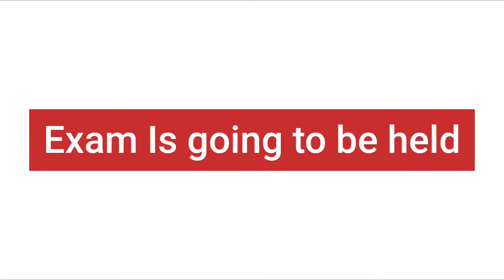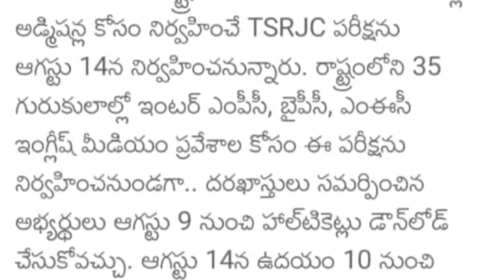TSRJC CET 2021 EXAM DATE//OFFICIAL CHANNEL OF TSRJC//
THIS IS THE OFFICIAL CHANNEL OF TSRJC

THIS VIDEO IS ABOUT TSRJC CET 2021.LATEST UPDATE ABOUT TSRJC EXAM DATE

TSRJC CET IS A EXAM CONDUCTED EVERY YEAR TO GET ADMISSION INTO TOP JUNIOR COLLEGES OF TELANGANA FOR FREE. IN PRESTIGIOUS COLLEGES. MANY STUDENTS WHO STUDIED THERE ARE IN GOOD POSITION

TSRJC CET PREVIOUS YEAR PAPER LINK